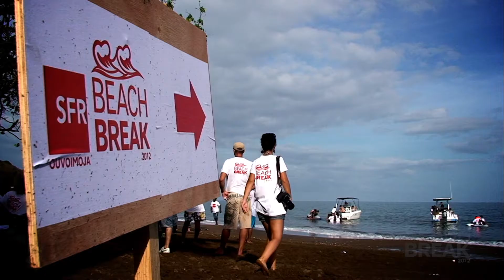SFR Beach Breack Kuduro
Évènement organisé pour le personnel SFR